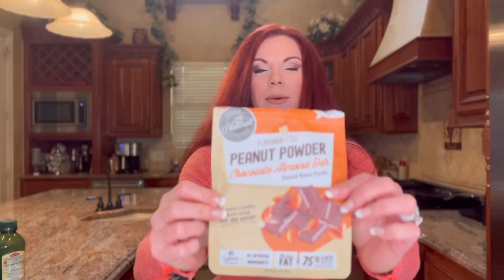WHY YOU’RE NOT LOSING FAT. How to beat the plateau!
Link to find the digestive enzymes and everything I use: